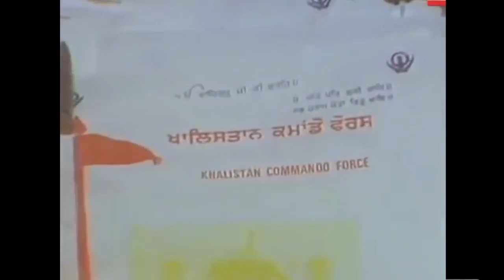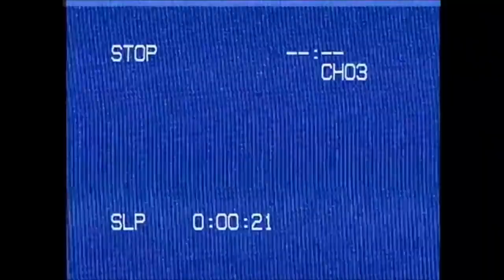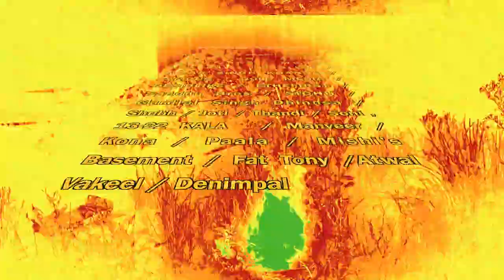Soldier | Bunny Gill | Chani Nattan | kaum de heere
soldiera wargi chaal a
mere agge piche battiyan
ja neeliyan ya laal a
CHANI NATTAN
BUNNY GILL
KHALISTAN 🙏